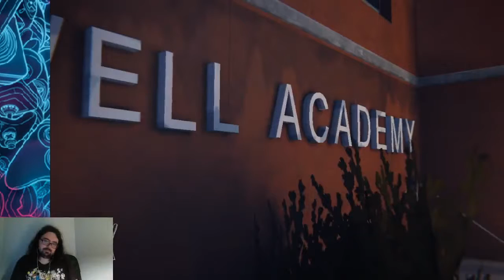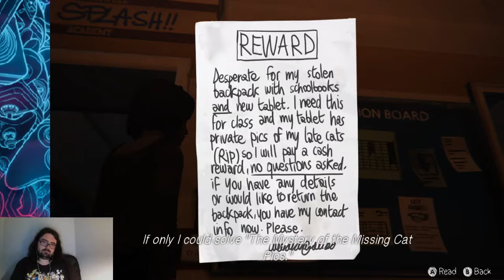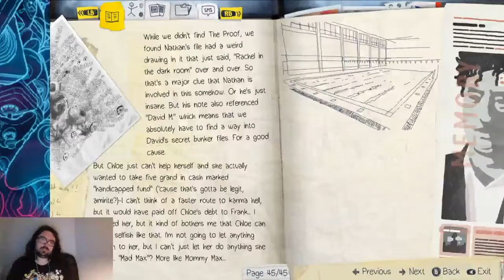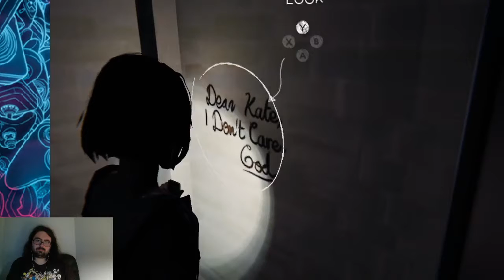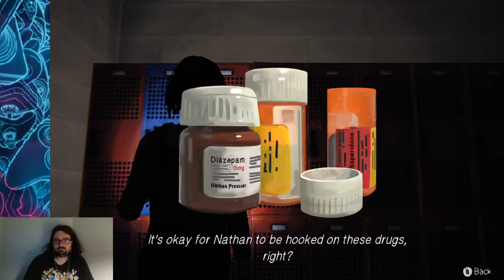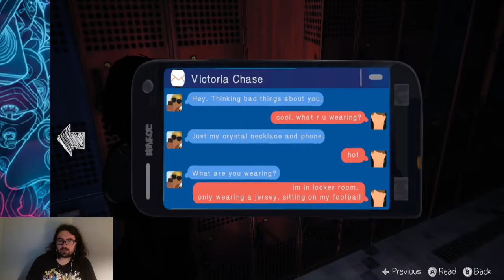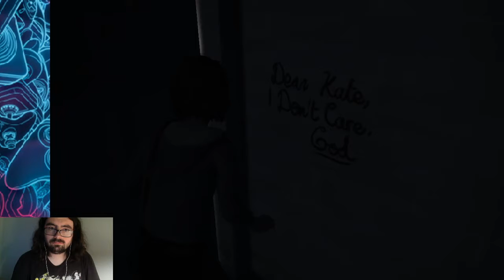Time for a swim - life is strange #31